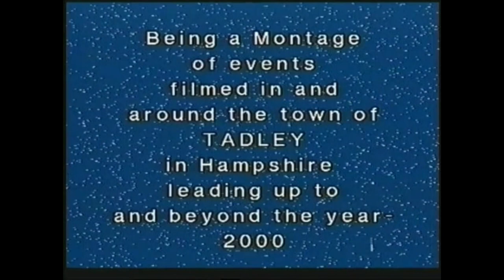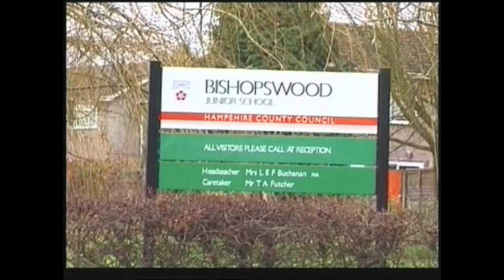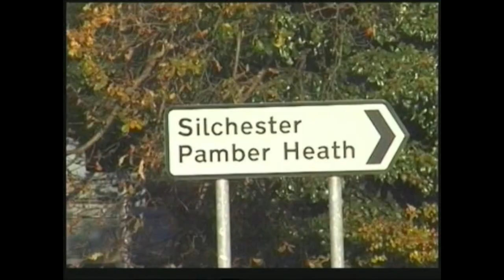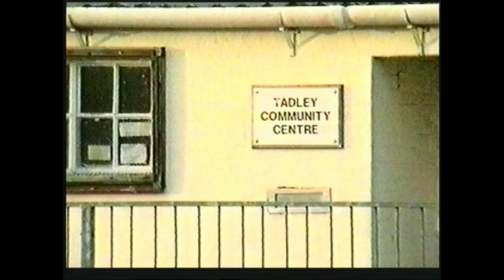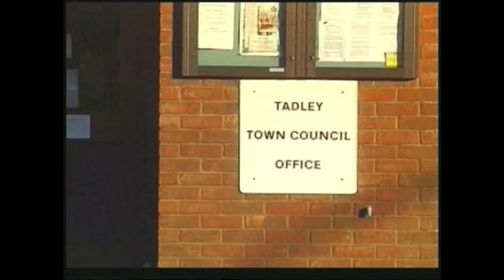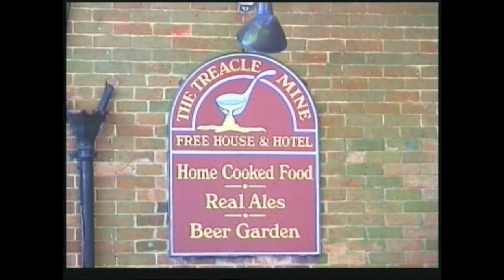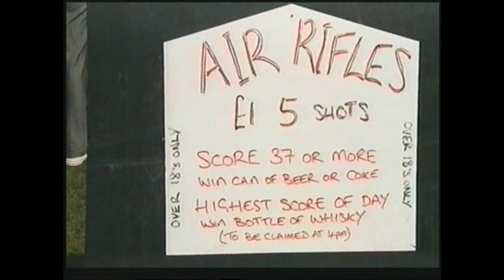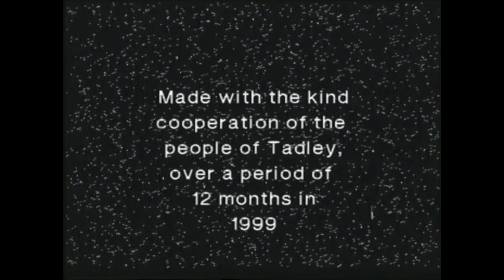Tadley Millennium Video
This video was made in 1999 up tot he end of the Millennium as a community project by members of the Basingstoke Camcorder Club and shows various parts of Tadley and various events of that year.